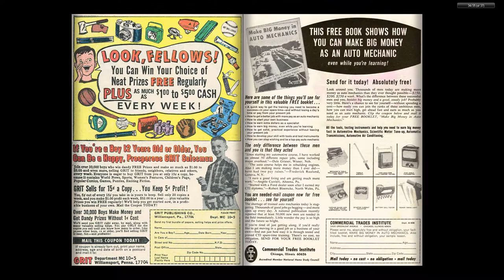196511 Two-Gun Kid v1 078